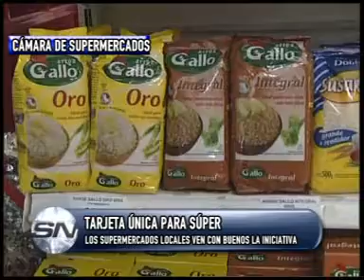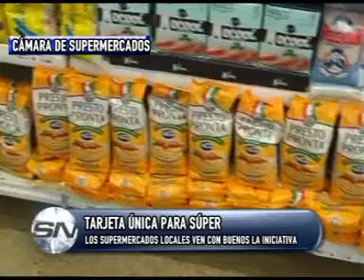TARJETA ÚNICA PARA SÚPER LOS SUPERMERCADOS LOCALES VEN CON BUENOS LA INICIATIVA 12-03-13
LOS SUPERMERCADOS LOCALES VEN CON BUENOS LA INICIATIVA
VERÓNICA SOLDI - CÁMARA DE SUPERMERCADOS DE ROSARIO

Los supermercadistas rosarinos salieron a apoyar la iniciativa del gobierno nacional de lanzar una tarjeta de crédito para el sector, que tendría un menor costo para el comercio, y que como consecuencia llevaría a mejorar los precios de venta al público.